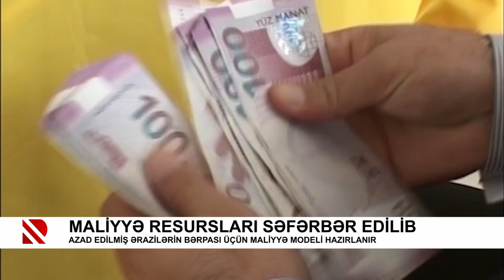Müharibə iştirakçılarına qayğı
Şəhid və yaralıların kredit borcları ilə bağlı işçi qrup yaradılıb